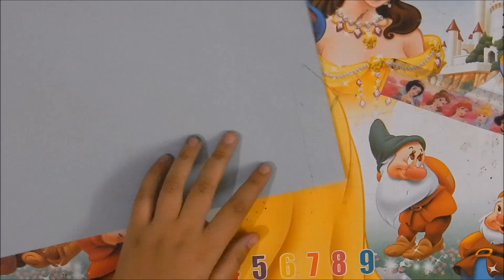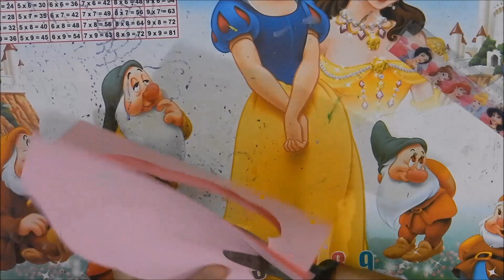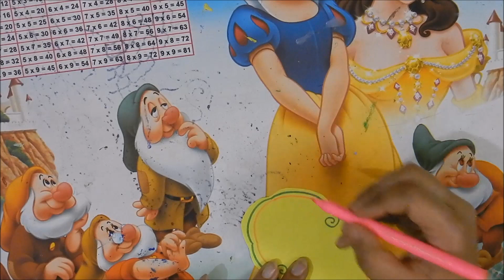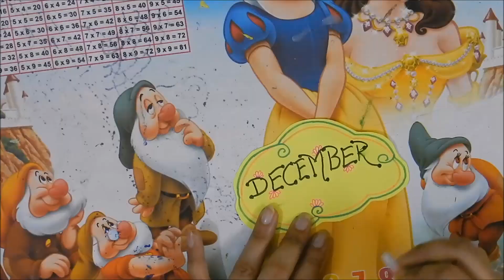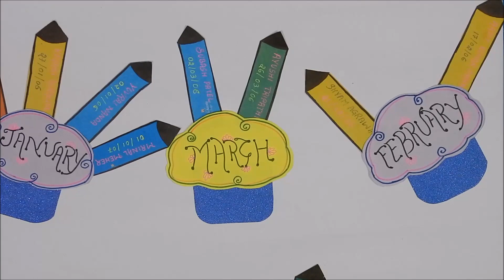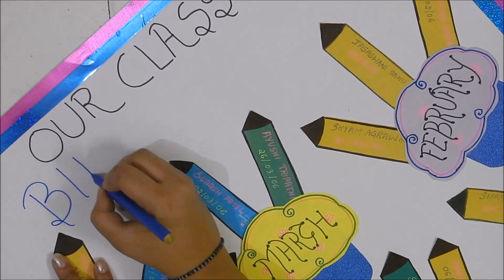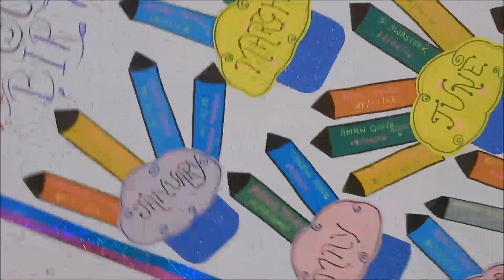DIY || Simple Class Birthday Calendar || Cute Idea For Birthday Bulletin Board || Back To School